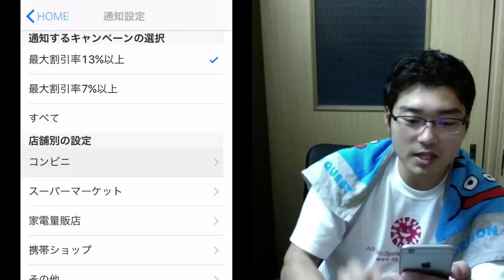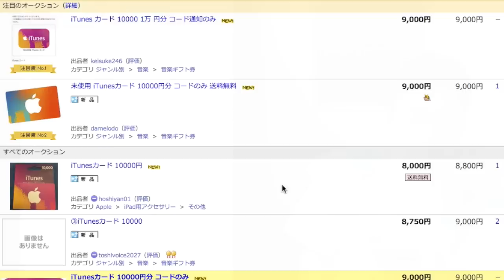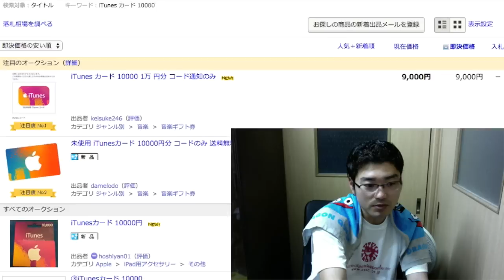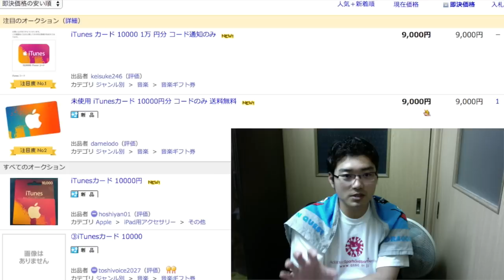dqmsl 魔王フェスでの課金 iTunesカード 最安の情報収集 ジェムを安く購入する２つの方法 もみけんのスーパーライト動画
★今回はマネーな話
　カード買うなら即金で安い個人取引が私は楽かな。。。
　みなさんはどこでかっていますか？

スーパーライトを開始して５ヶ月目のもみけん
課金額も「13万円」に突入！
株主抜けたけど、スクエニにちょこっと貢献中！

ヾ(=･ω･=)o登録してね！

◆LINE＠
LINE ID検索→@LFS3451E
動画のコラボ希望者さんはこちらで！

◆ブログ　ゲームで稼ぐ（リアル金策）
近日作成予定（ご期待あれ！）

◆無料メールマガジン（リアル金策）
近日作成予定

↑日本代表：宇佐美、遠藤選手ともみけんの握手にw

◆満足したゲームアプリ一覧↓
近日作成！